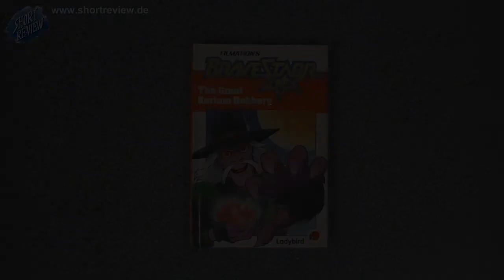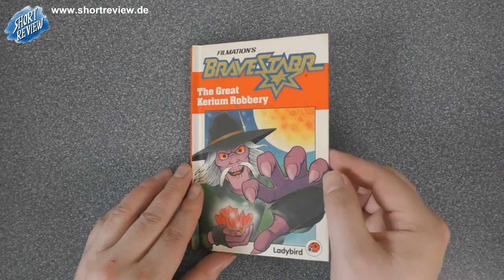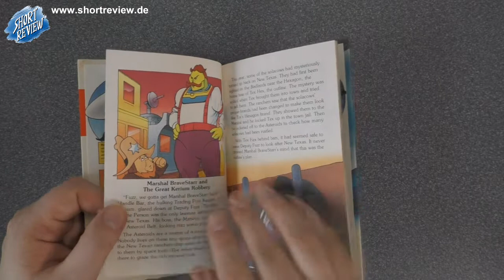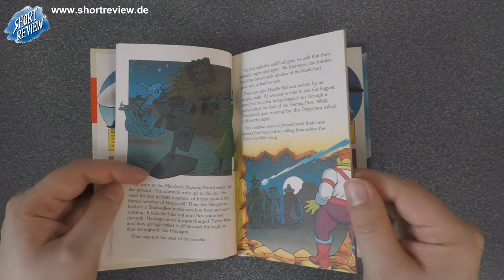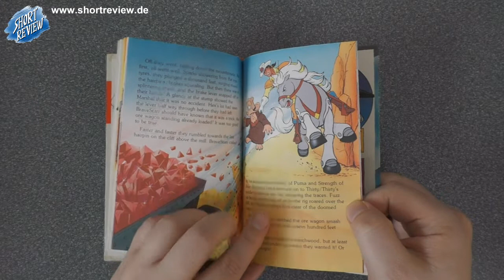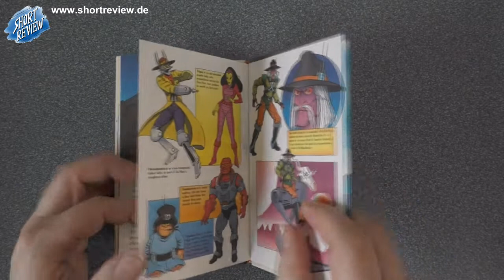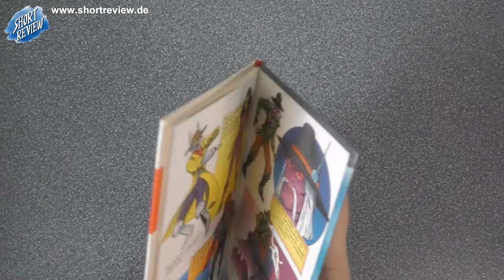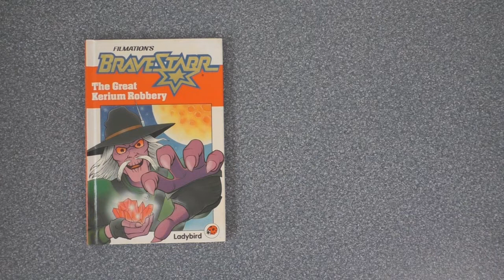Bravestarr - LET'S VIEW - Jugendbuch (SHORTREVIEW Re-View)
Ein LET'S VIEW über ein englisches Jugendbuch zur Cartoon Serie BRAVESTARR von 1987. Hierbei wird Buch Nummer 2 betrachtet.

SHORTREVIEW